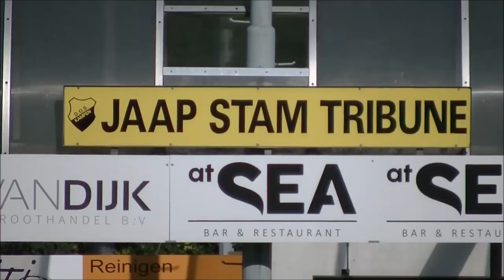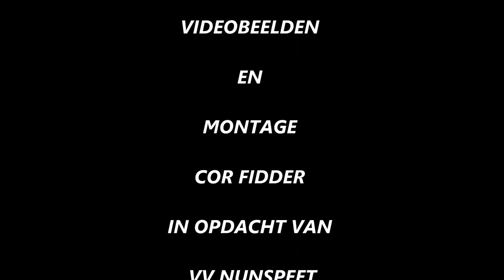DOS Kampen-Nunspeet 21 september 2019